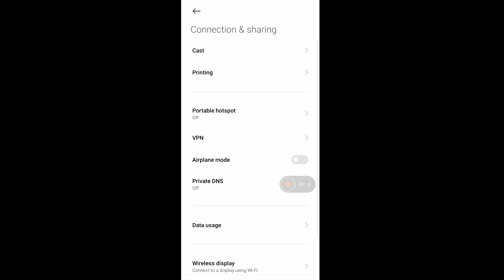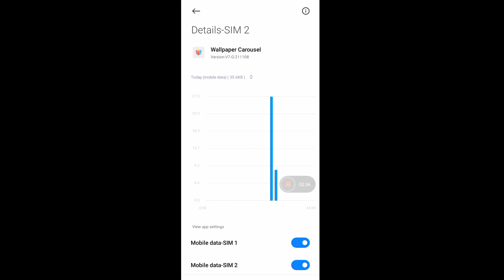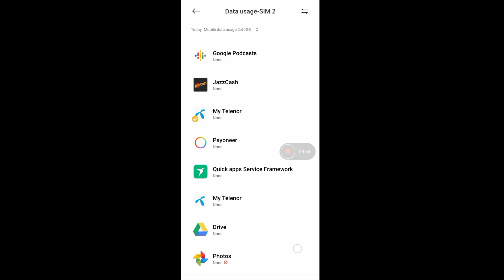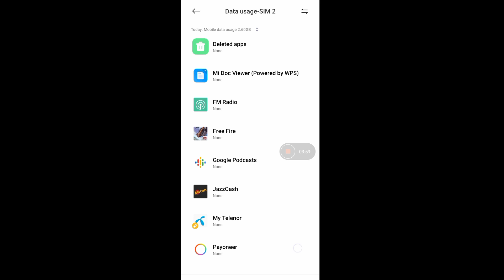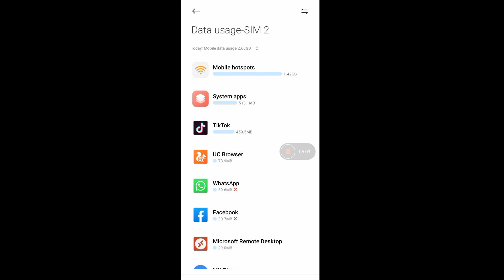How to Control internet data usage on android phone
Hi Guys in this video i will teach you how to control internet data usage on android mobile phone